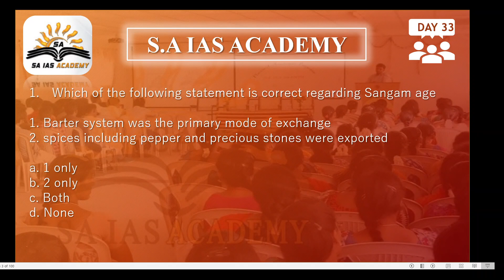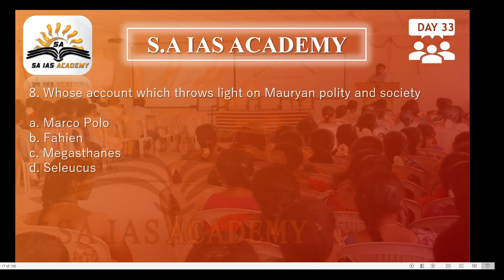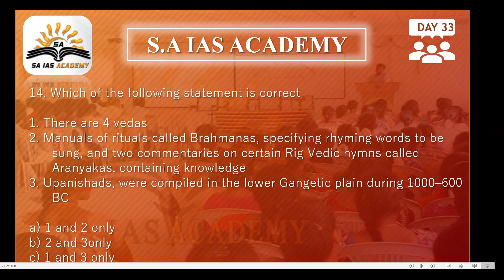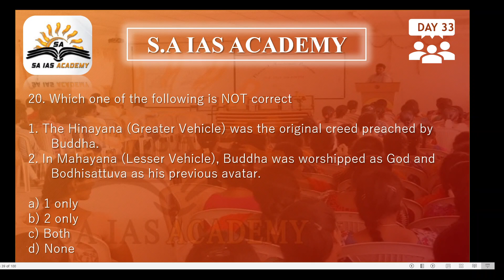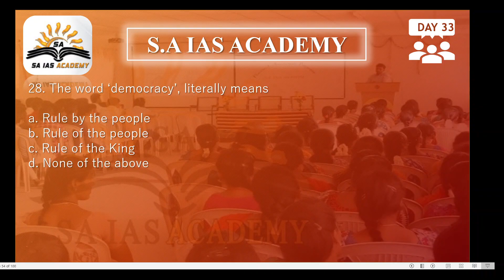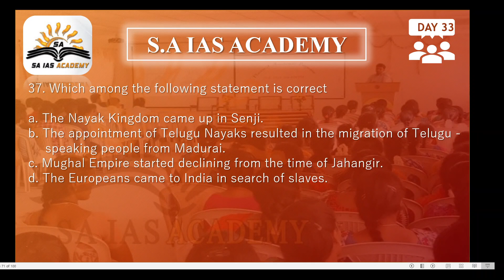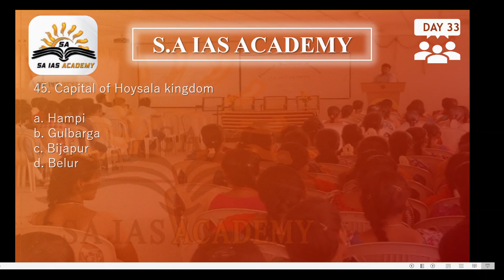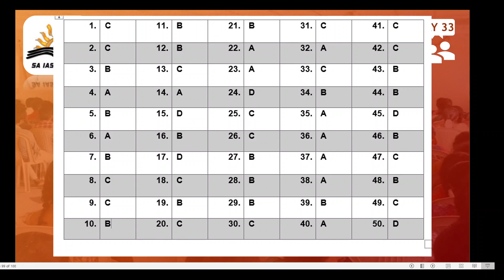DAY 33- 90 DAY STUDY PLAN